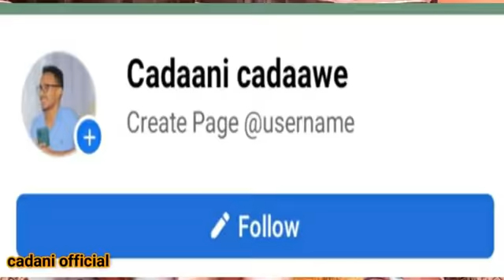Muuqaal Qosol badan|Ceel Gows iyo Asad Diaby Maxaa kala qabsadey |Jariiban |2021